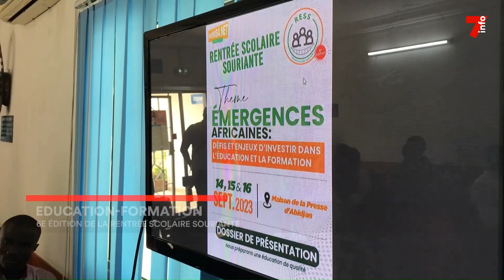Education : lancement de la 6e édition de la rentrée souriante